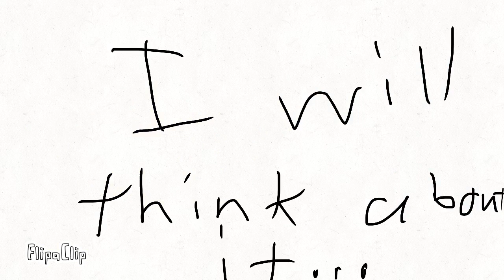Amberflight... why... (part 1 )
If you dont understand amberflight basicly hurt dog whisker badly  and ice wing got mad about it

Roleplay about it its fine